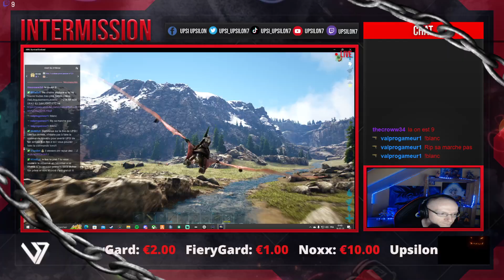ARK PVP PETIT RAID 1 VS 1